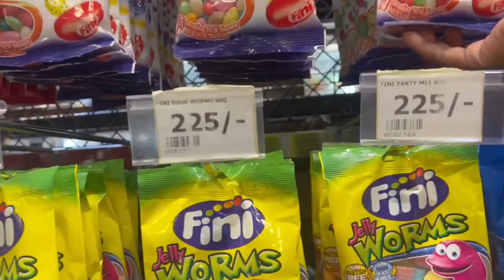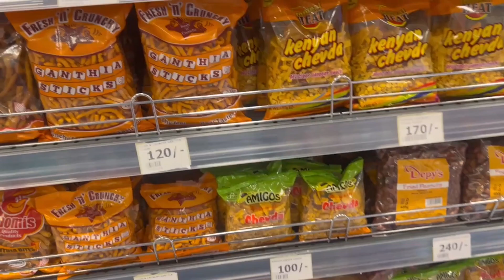VLOG | Shopping, Snacks, Tears and MORE...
Hey y'all your girl is back again with another one today will be another vlog get ready to have some fun.